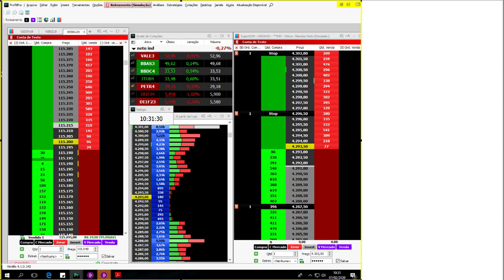🔷 Trade do Dia - Payroll - 07.02.2020